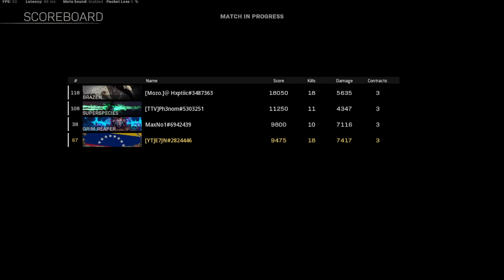LA H4 BLIXEN SIGUE SIENDO EL SUBFUSIL META DE WARZONE UTILIZADO POR LOS PROFESIONALES! (ESP) -ETJN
Bienvenido a un nuevo video de WARZONE, El dia de hoy les traigo un gameplay utilizando el subfusil mas popular entres los mejores jugadores de warzone y es el subfusil H4 BLIXEN que salio la temporada pasada y pensamos que en esta iba a estar olvidado pero al contrario sigue igual de vivo que antes siendo uno de los mejores sin duda asi que aun vale la pena usar esta arma de corto alcance, espero te guste un like y sub se agradecen.!
4.01 KD
794 WINS
PC SPECS
-MSI GF65